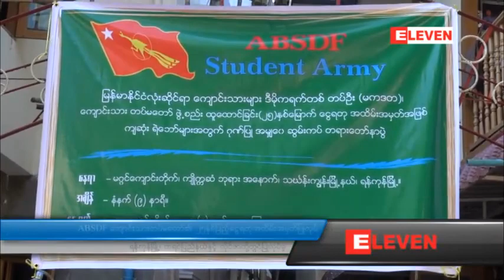ABSDF ေက်ာင္းသားတပ္မေတာ္၏ ၂၅ႏွစ္ျပည့္ေငြရတုအထိမ္းအမွတ္ျပဳလုပ္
ရန္ကုန္ၿမိဳ႕၊ကရင္ျပည္နယ္ႏွင့္လိုင္ဇာတို႔တြင္ျပဳလုပ္